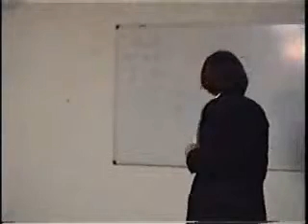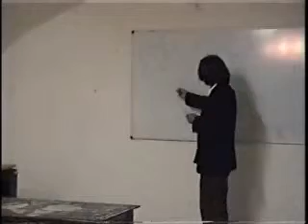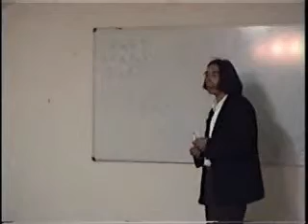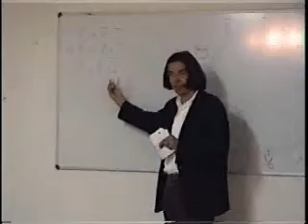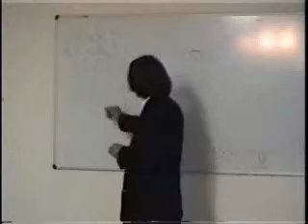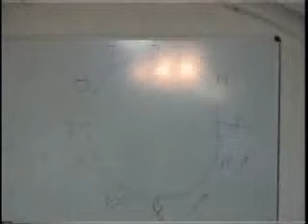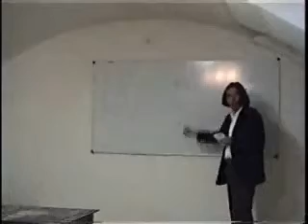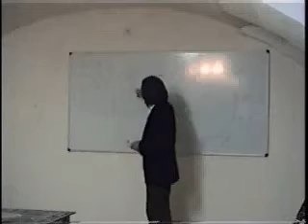Láposi Terka, Szántai Lajos - A csudakard története 5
Jelentkezzetek be weboldalunkra kérlek.

videok/listak/eloadasok